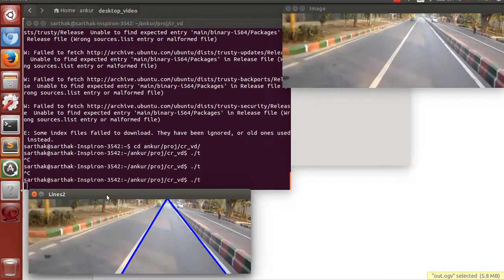Lane Detection : Cube26 Automotive Research